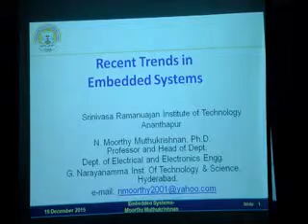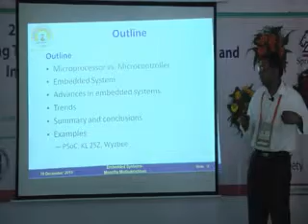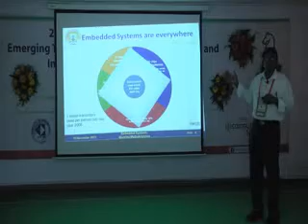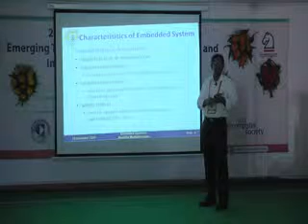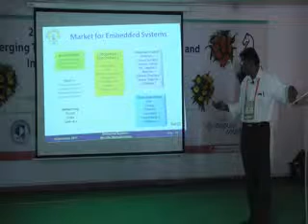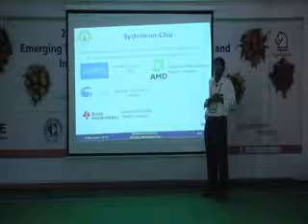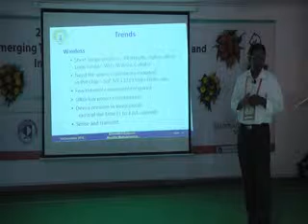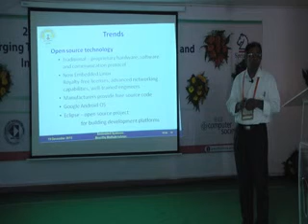SRIT,ICECIT 2015,RECENT TRENDS IN EMBEDDED SYSTEMS